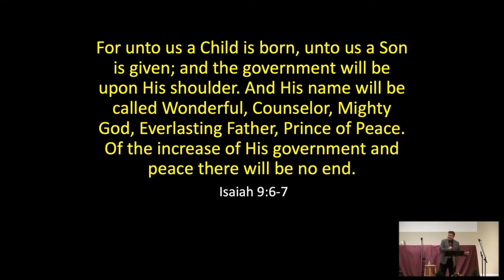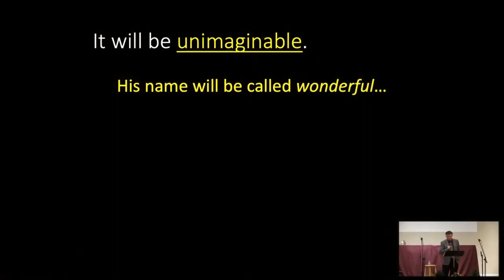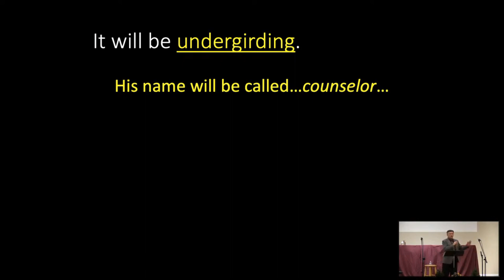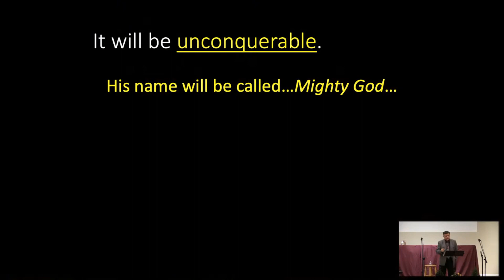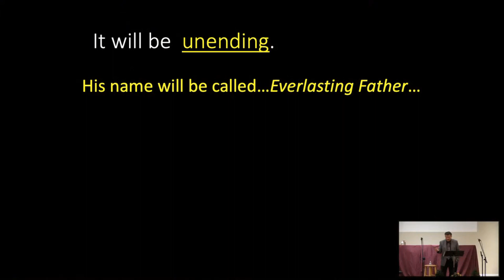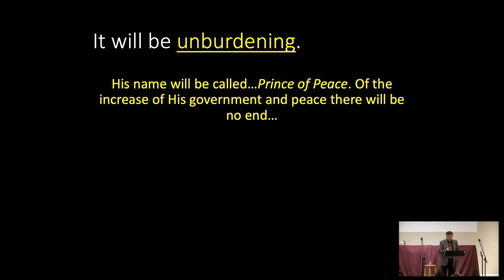Isaiah 9 - Prophecies About the Coming Christ - Dr. Dan Greer - CBC - 12-18-2022